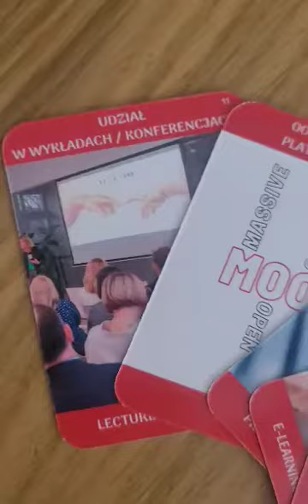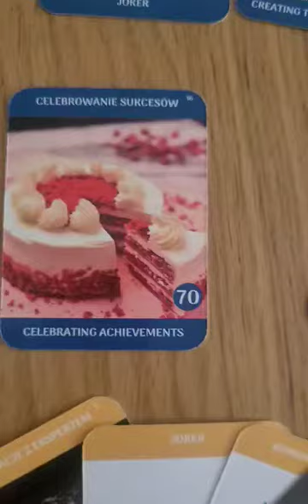Karty Rozwoju 70 20 10 - przykład: prezentacje biznesowe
Film pokazuje przykład - jak zastosować karty do budowania planu rozwoju kompetencji prezentacji biznesowych.
Karty Rozwoju 70-20-10 to narzędzie dla menedżerów, trenerów, coachów, HRBP.